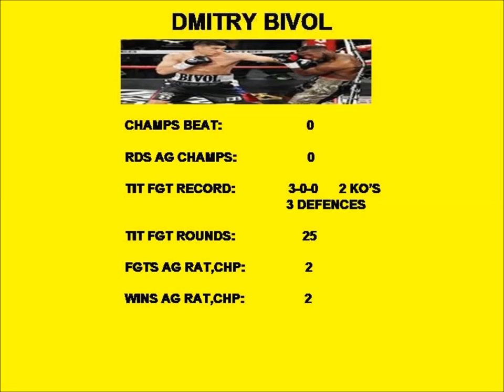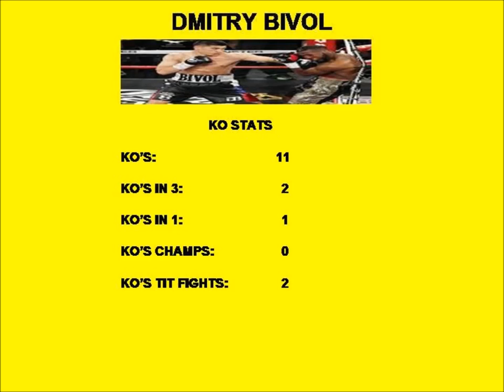DMITRY BIVOL CAREER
RECENT LIGHT HEAVYWEIGHT CHAMPION DMITRY BIVOL JOINS MY LIGHT HEAVYWEIGHT PLAYLIST